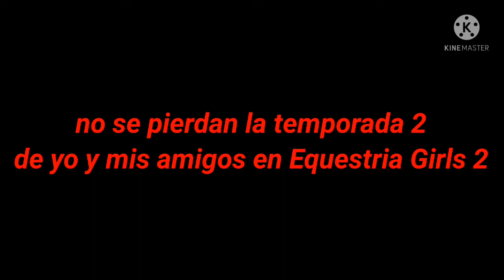trailer de yo y mis amigos en Equestria Girls episodio 14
aquí les traigo el trailer de la temporada 2 de yo y mis amigos en Equestria Girls